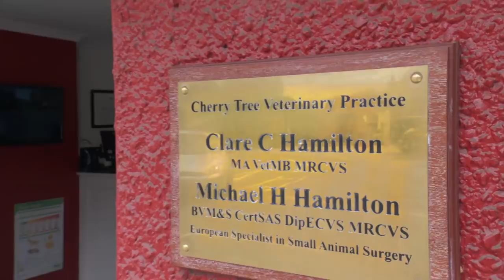🐹 Guinea Pig Has A Serious Lump | FULL EPISODE | S02E08 | Vet On The Hill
Can Dr Scott heal these multiple lumps on multiple animals in time for the holiday?